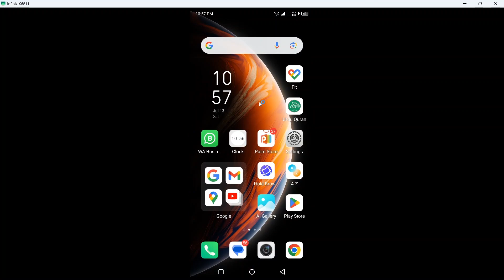How To Activate Classic Theme On Facebook Messenger (New)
Are you missing the good old days of Facebook Messenger? Want to bring back the nostalgia of the classic theme? In this tutorial, we'll show you how to activate the classic theme on Facebook Messenger with a few simple steps!